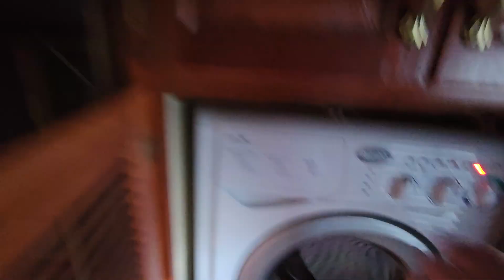2008 Carriage Cameo 35SB3